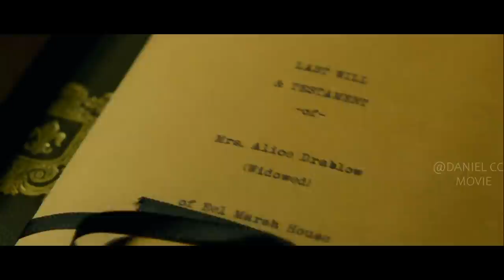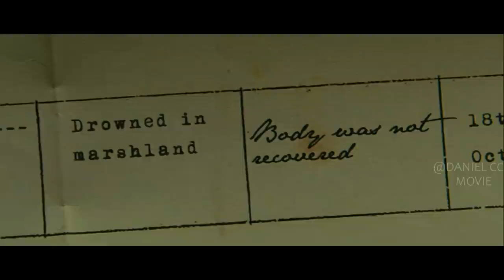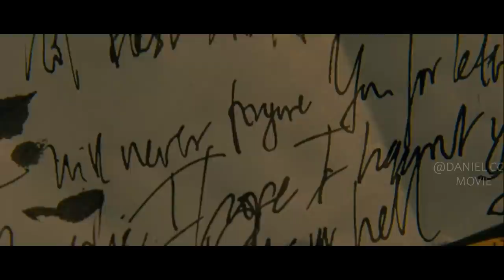Dead Woman Lingering in Living World Haunts People for Revenger |THE WOMAN IN BLACK EXPLAINED